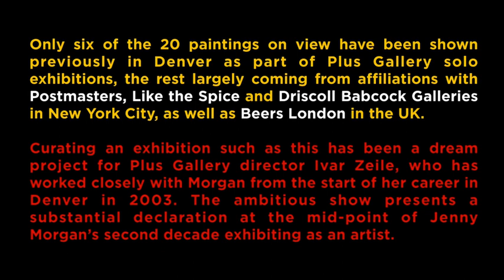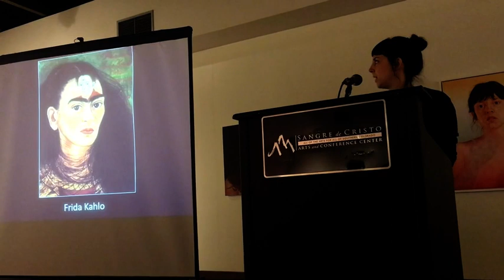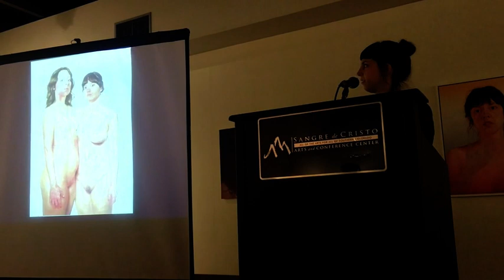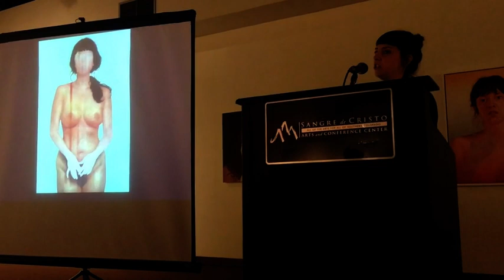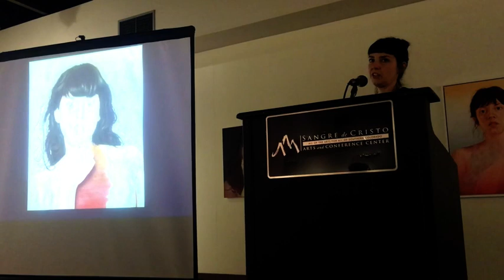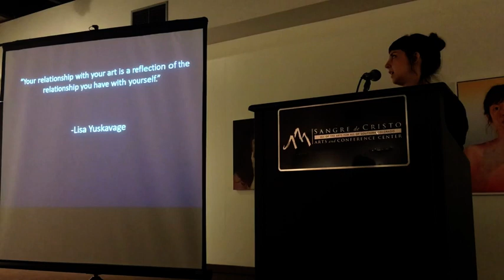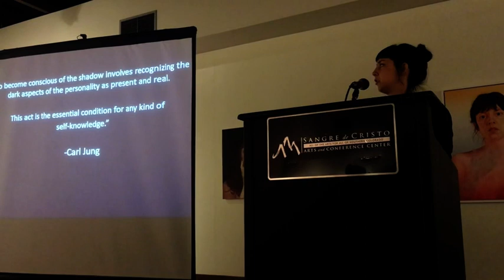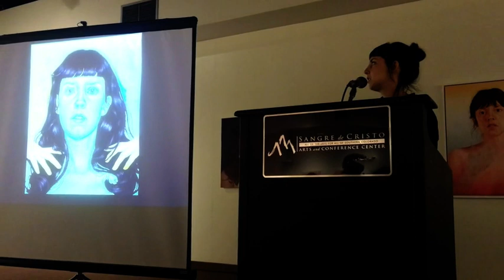Jenny Morgan discusses self portraiture in art to coincide with her major solo exhibition "RISE"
Jenny Morgan: Self Portraits in Private Colorado Collections from between 2009 and 2016

Presented at the Sangre de Cristo Arts Center, Pueblo, Colorado

Jenny Morgan’s largest solo exhibition to date is also one of her most potent and thrilling, a major statement amongst Colorado’s burgeoning landscape of contemporary art collectors.

"Rise – Jenny Morgan Self Portraits in Colorado Collections from between 2009 and 2016" is presented at the Sangre de Cristo Arts Center in Pueblo, Colorado from October 7th, 2016 through January 15th, 2017. The exhibition consists of 20 paintings spread among eleven private Colorado-based art collections, as well as Morgan’s two most recent large-scale paintings.

Rise is a snapshot into one of the most exciting art practices of our times, shaping historic antecedents in a manner that is highly nuanced and thoroughly compelling. Almost everyone who has collected or become familiar with Morgan’s work understands and reveres this particular engagement, many obsessively so.

Jenny Morgan’s engagement with self portraits is a constantly shifting, dynamic process that taps into her innermost thoughts, anxieties, as well as fresh angles into painting that resolve best around herself.

Only six of the 20 paintings on view have been shown previously in Denver as part of Plus Gallery solo exhibitions, the rest largely coming from affiliations with Postmasters, Like the Spice and Driscoll Babcock Galleries in New York City, as well as Beers London in the UK.

Curating an exhibition such as this has been a dream project for Plus Gallery director Ivar Zeile, who has worked closely with Morgan from the start of her career in Denver in 2003. The ambitious show presents a substantial declaration at the mid-point of Jenny Morgan’s second decade exhibiting as an artist.

Jenny Morgan gave an artist talk in relation to the exhibition on Saturday, October 8th, 2016 on the morning that the exhibition opened to the public. It was the first time she’s spoken extensively on self portraiture in art and her ongoing role within that historic sphere.